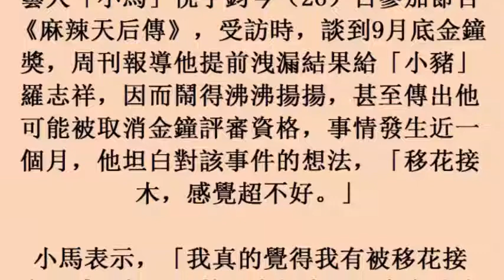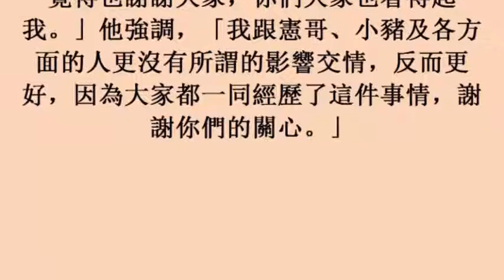遭指金鐘「大嘴巴」 小馬：移花接木感覺超不好 (26october2017)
遭指金鐘「大嘴巴」　小馬：移花接木感覺超不好